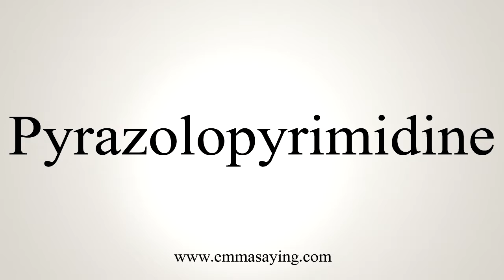How To Say Pyrazolopyrimidine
Learn how to say Pyrazolopyrimidine with EmmaSaying free pronunciation tutorials.